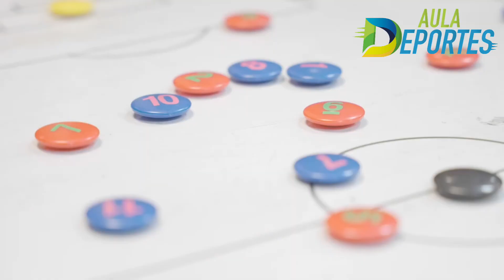Chivas vuelve al Jalisco/Atlas de azul para enfrentar a Xolos /Regresa el Gran Premio de México